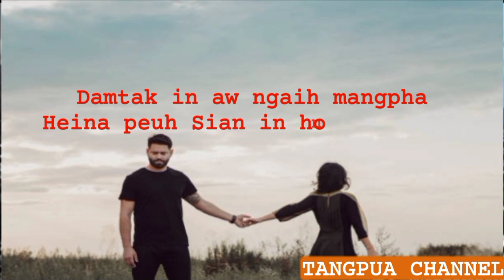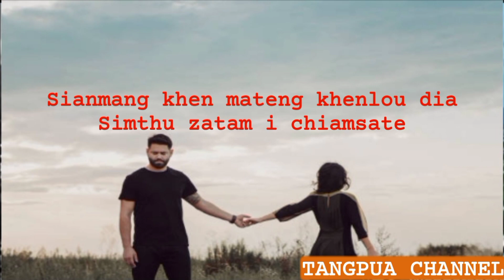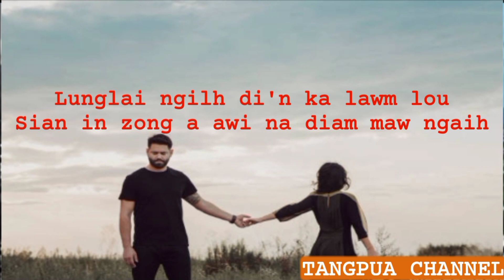MANGPHA _ S. CHINGNU // LYRICS : S. KHANMUNG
TANGPUA CHANNEL

MANGPHA

A liamsa i kholh lai nite
Koi ah omta uh hiam chi in
Ngai in ka koukou zong in
Amual zatam liam mang zouta uh

Damtak in aw ngaih mangpha
Heina peuh Sian in hong kem hen

Ngaih siang gawm ding lung ka lawp zong
Kal ah dougal za in tam e
Mabang panlou hizaw leng
Nun bang nuam in laitual leng zaw ning

Sianmang khen mateng khenlou dia
Simthu zatam i chiamsate
Lunglai ngilh di'n ka lawm lou
Sian in zong a awi na diam mo ngaih

Sian in mabang hong pan ding a
Singdang toh houlung kituak in
Laitual ngabang hong lengta un
Damtak in aw ngaih mangpha man ni